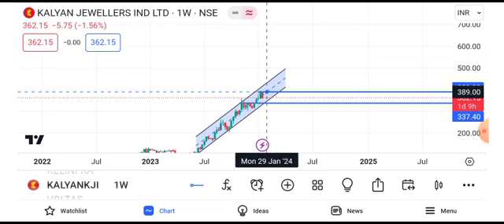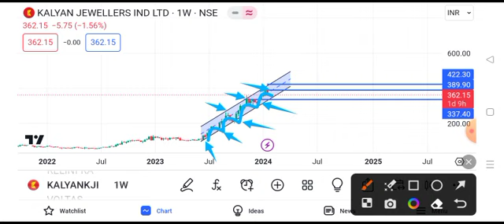kalyan jewellers share latest news || kalyan jewellers share latest news today